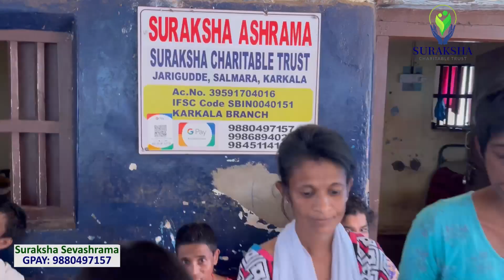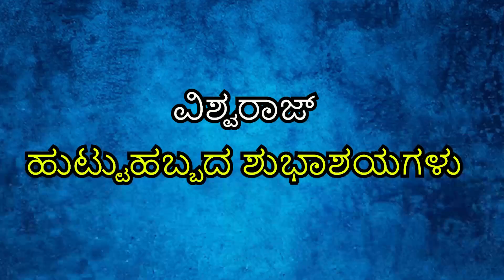ಮೂಡಬಿದಿರೆಯಿಂದ ಜಯಂತಿಯವರು ತಮ್ಮ ಮಗನಾದ ವಿಶ್ವರಾಜ್‌ ಕರ್ಕೆರಾ ಅವರ ಹುಟ್ಟುಹಬ್ಬವನ್ನು ಆಶ್ರಮದಲ್ಲಿ ಅನ್ನದಾನ ಮಾಡಿ ಆಚ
Ac. Type: Current Account
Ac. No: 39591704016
IFSC CODE: SBIN0040151
Karkala Branch
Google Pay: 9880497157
Name: Aysha
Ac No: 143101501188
Ac. Type: Saving Account
IFSC CODE: ICIC0001431
Karkala Branch